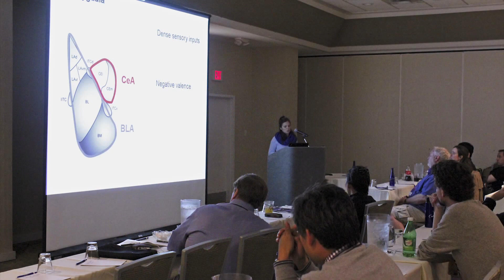Retreat 2015 Slideshow